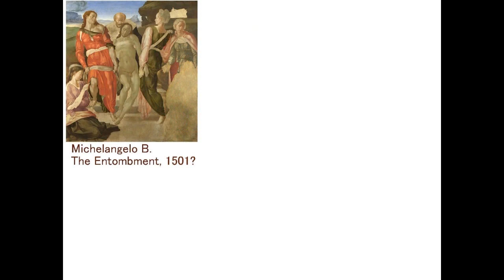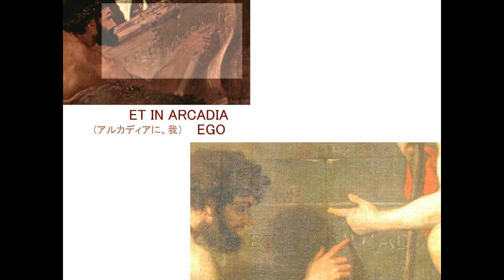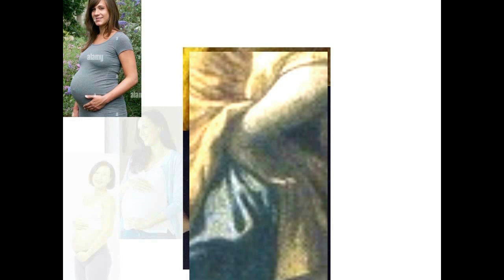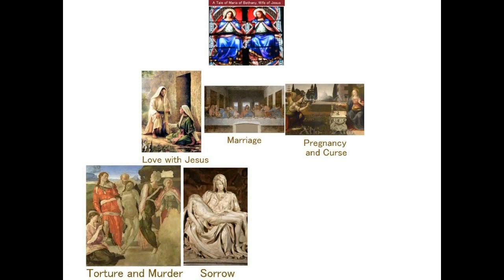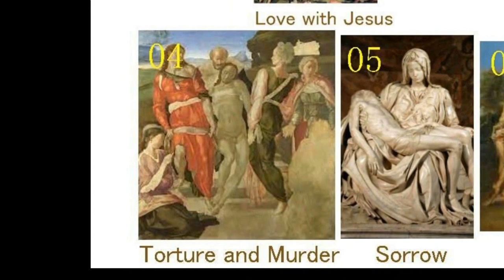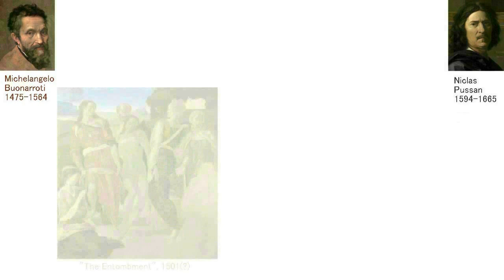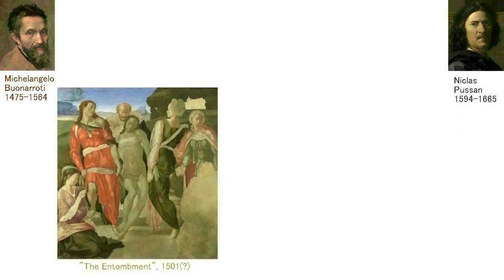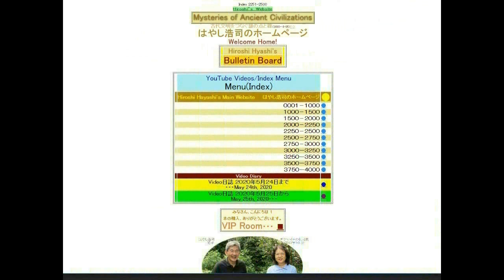4511B【03 Maria】Nicolas Poussin's Maria of Bethany,pregnant二コラ・プッサンの描いた妊娠中のベタニアのマリア＝イエスの妻Hiroshi Haya